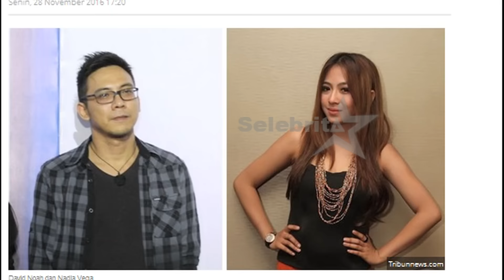Hotnews 29 November 2016 | Selebrita Siang